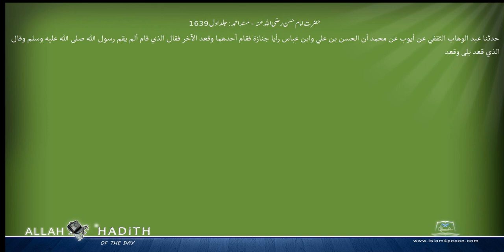حضرت امام حسن رضی اللہ عنہ مسند احمد Musnad Ahmad Islam4Peace com